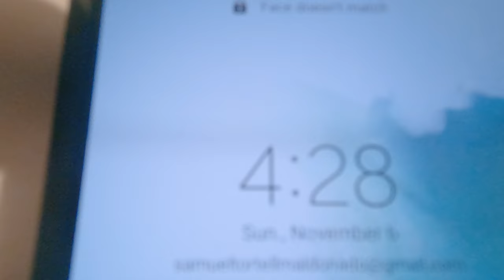The Coolest Place in the World: Antarctica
An incredible and unforgettable journey. I hope you enjoy! DM on instagram for more pictures @samtorte

00:00 - Transportation
02:35 Falklands
07:25 South Georgia
16:17 Saint Andrews Bay
20:22 Antarctica
28:14 Science
33:21 Back to the Good Stuff